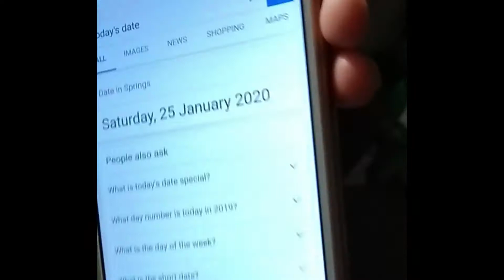2020 Family - New Born; Snail Races; Rubix Cube Battle & More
What we are up to in 2020. Just another day in the Quiver Full home.
Keep a eye out for our Lock Down videos by Jacqui. Coming Next.